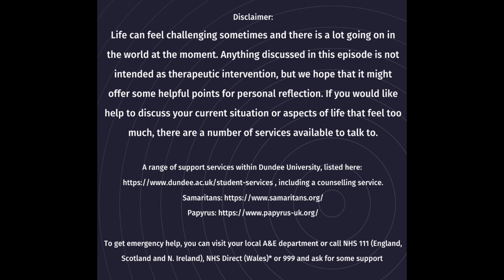Being Human and Empowering Minds: Conversation with a Local Authority Educational Psychologist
My latest guest is Gillian Horribine - she is an esteemed educational psychologist and a dedicated lecturer at the University of Dundee.

The episode delved into the fascinating world of educational psychology, where we explore the intricacies of the human mind, learning, and personal growth. I also tried to understand how a local authority educational psychologist plays a vital role during times of crisis, such as the COVID-19 pandemic, wars, and periods of personal loss, by providing crucial support and guidance to individuals, families, and educational institutions.

Whether you're a teacher, student, parent, or simply curious about the psychology of education, this episode is your doorway to an understanding of the human mind and its role in the lifelong journey of learning. Enjoy!

To get emergency help, you can visit your local A&E department or call NHS 111 (England, Scotland and N. Ireland), NHS Direct (Wales)* or 999 and ask for some support

Chapters:
0:01 Introduction
0:25 Early Life
12:55 The Road to become an Educational Psychologist
21:08 The first day at work as an Educational Psychologist
25:10 Educational Psychologist - Job Profile
34:30 Educational psychologist - during times of crisis
44:01 Things I enjoy - as an Educational psychologist
58:17 Dealing with War (macro level) and Personal grief (micro level) - Reflection